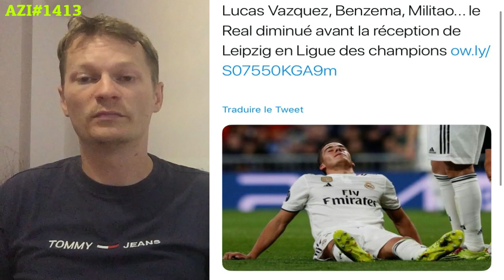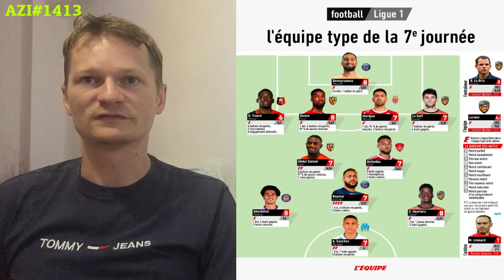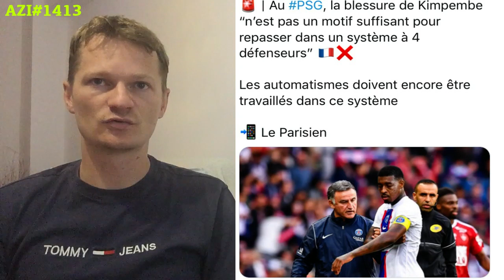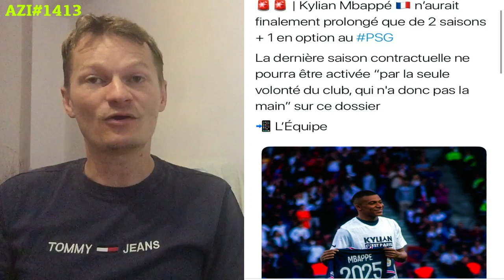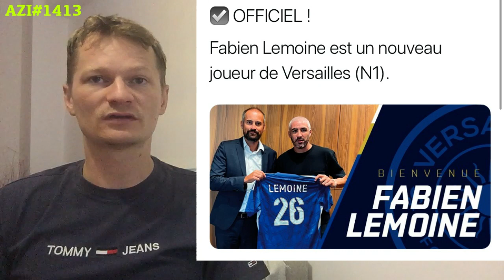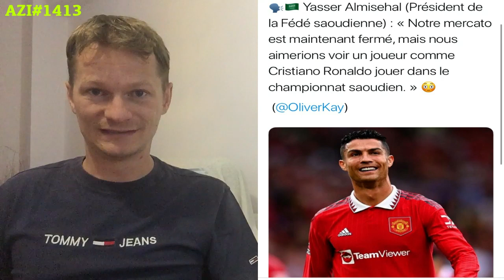TRES MAUVAISE NOUVELLE POUR LE PSG AVEC MBAPPÉ !! / XAVI PRÉVIENT LE BAYERN AVANT LE CHOC 🔥 AZI#1413